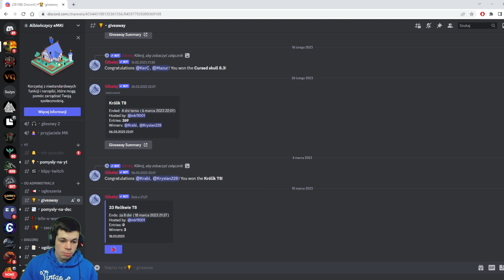Giveaway - 99 x Relikwia T8 - Albion Online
Piszcie w komentarzach jakie macie życzenia na kolejne losowania :D